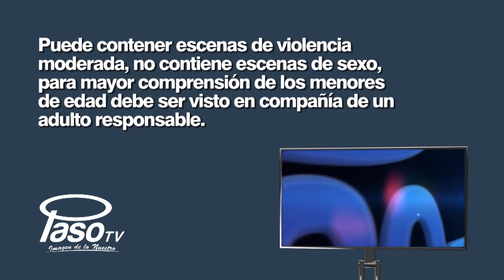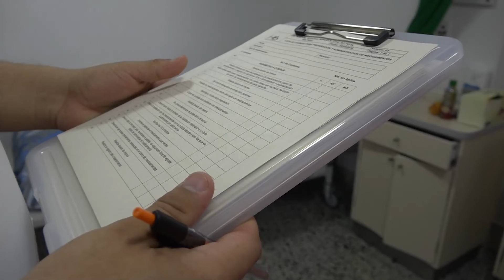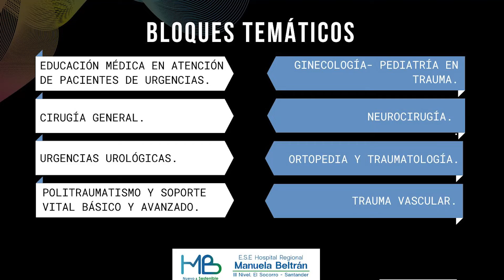PROGRAMA DE SALUD CON HMB, 07 DE SEPTIEMBRE.